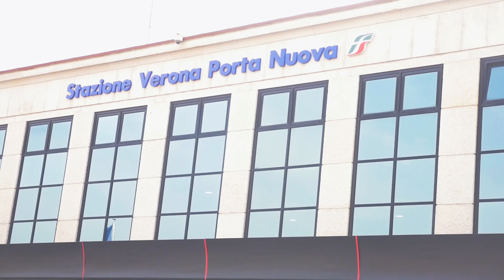king tswigly Habari za mitaa exclusive interview with pidula part 2